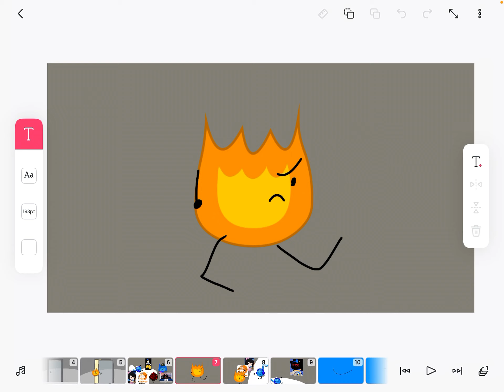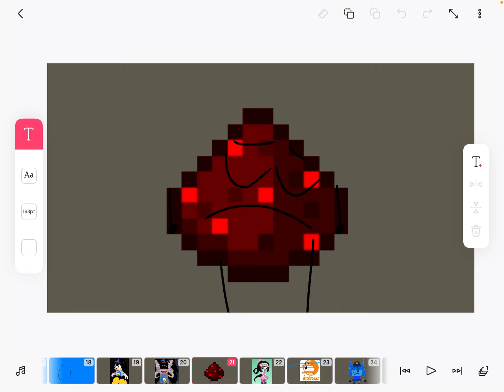Kazuki toons’s defbed ( feat firey from BFB )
Note : I still hate antoons